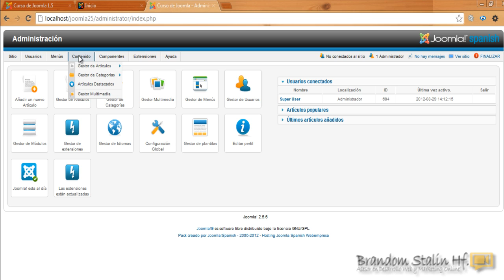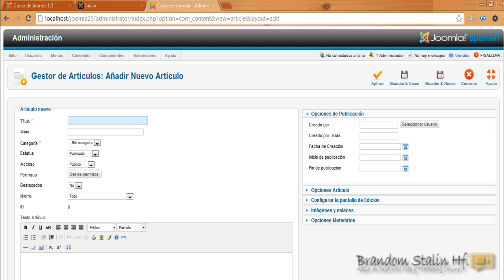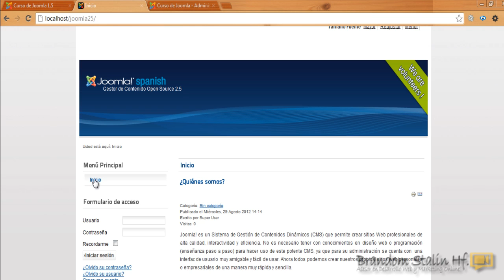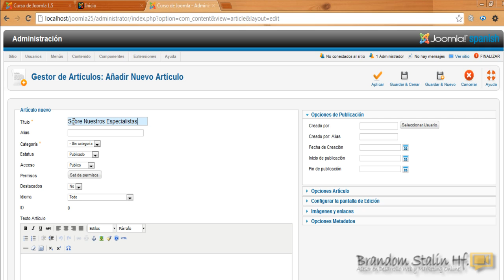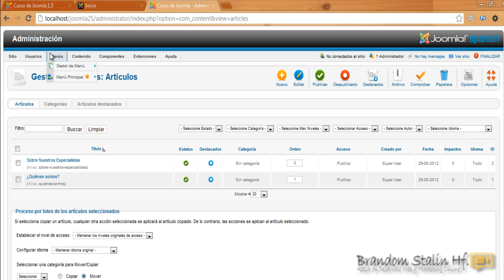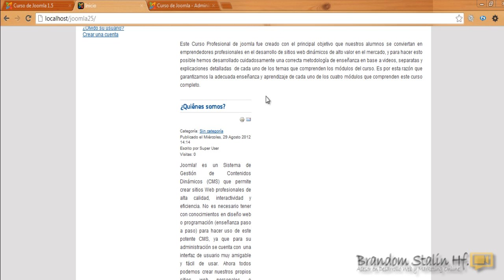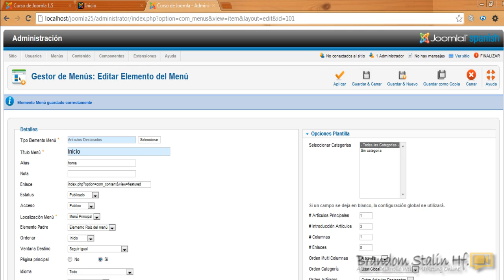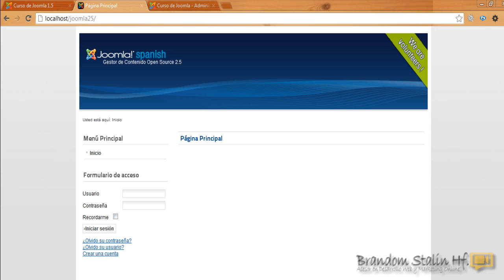13 Curso de Joomla 2.5: Creando Nuestro Primer Artículo en Joomla 2.5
►Un Nuevo Cursos Completo de Joomla y Marketing Digital para los Negocios por Internet! ►(INSCRIBETE)

CONTACTO (Cursos Presenciales y Virtuales)
►Formador: Brandom Stalin Hf
►Teléfono: (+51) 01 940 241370
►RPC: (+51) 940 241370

CURSOS:
►Plan de Marketing Digital
►Creación de Negocios por Internet
►Web Administrable para Empresas
►Posicionamiento Web - SEO
►Publicidad en Facebook Ads
►Publicidad en Google AdWords
►Analítica Web
►Posicionamiento de Marca (Branding)
►Marketing Digital
►Email Marketing
►Marketing con Videos
►Tiendas Virtuales y Comercio Electrónico
►Aulas Virtuales para Empresas